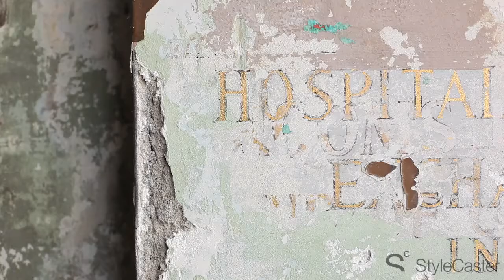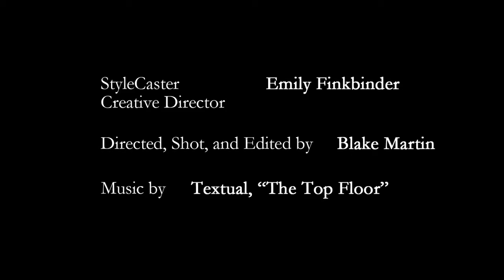▶ Alexandra Richards Posing Behind the Scenes Exclusive YouTube